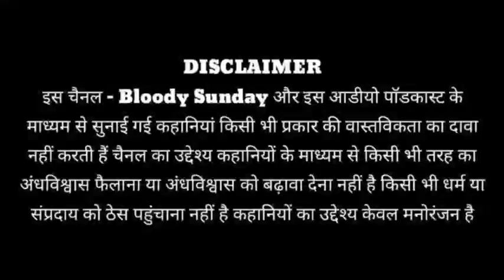Bloody Sunday Horror Stories In Hindi EPISODE NO :- 337 Hindi Horror Stories